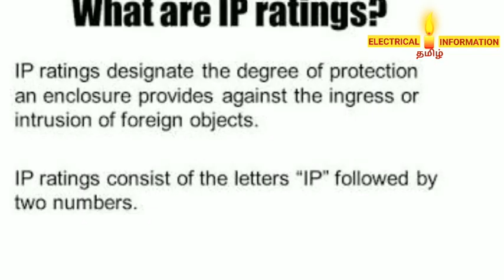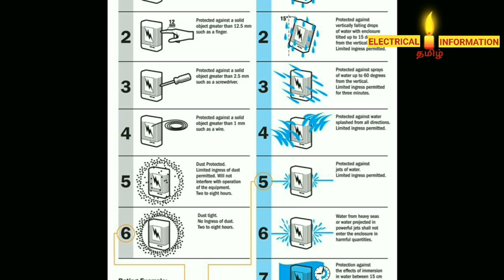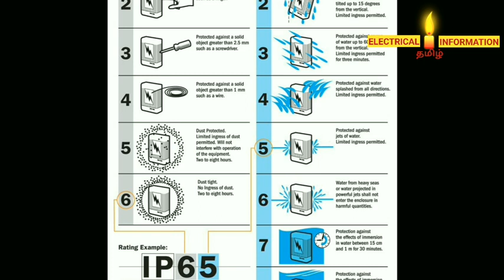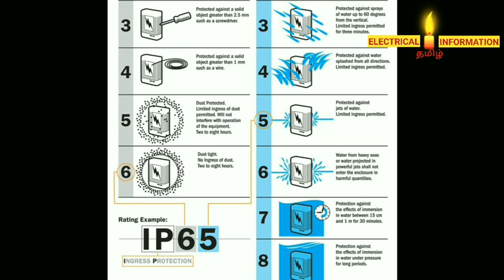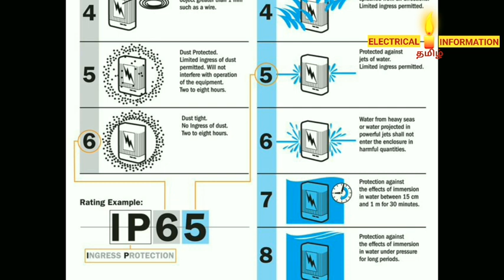What are IP rating? தமிழில்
In This Video Explain About ingress protection...